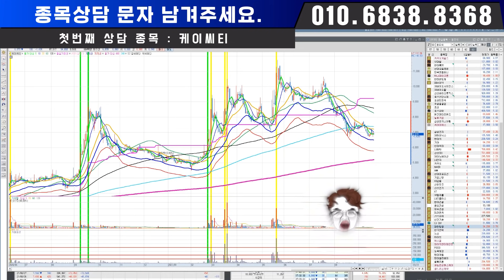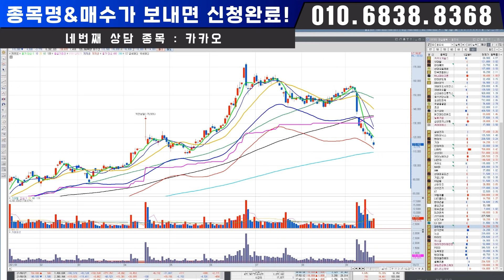당신이 물린 종목, 속 시원하게 상담해드립니다. 스물네 번째 시간ㅣ케이씨티 에코프로 한국조선해양 카카오 홍주식ㅣ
당신이 물린 종목,
속 시원하게 상담해드립니다.
스물네 번째 시간

00:00 케이씨티
05:14 에코프로
08:44 한국조선해양
12:44 카카오